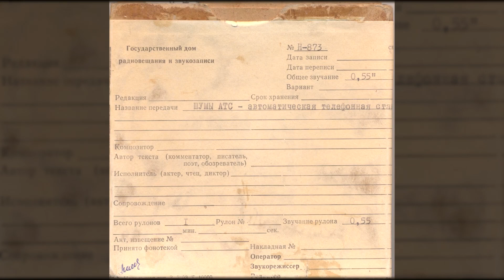Шумы АТС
Код: Н-873

Часть самописной норильской ленты. Частью записи из основного фонда ГДРЗ не является. Источник оригинальной записи неизвестен.